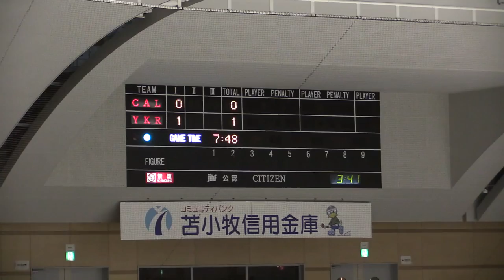2014 World Broomball Championship Mens Game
2014 World Broomball Championship Mens Game
Calgary Cowboys vs Yellowknife Ravens